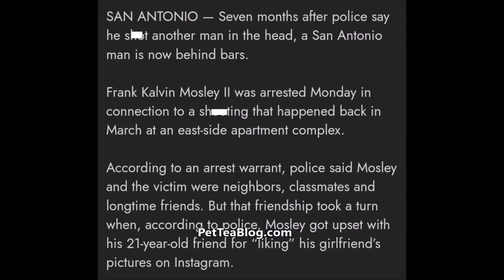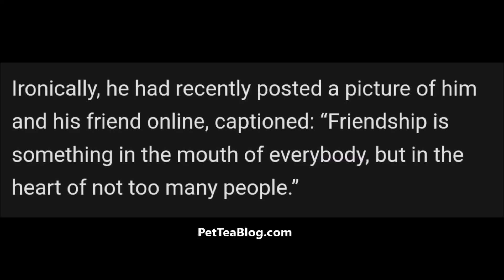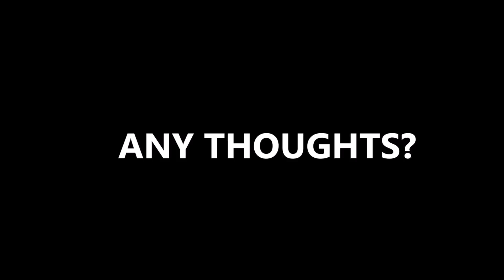Man Shoots Friend for Liking Girlfriend Instagram Picture & other Guy did same over a Facebook Like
Frank Kalvin Mosley of San Antonio, Texas was caught 7 months after what he did to his long time friend, classmate and neighbor after he was mad that he liked pictures of his girlfriend on instagram back in March of 2022 and thankfully the friend survived and was recently able to confirm what his buddy did. Likewise, back in 2017 someone named Alex Pititto of Italy did the same to his bestfriend Francsco Prestia, 19 for liking a photo of his girl on facebook but he didn't make it, social media should never be this serious. More details inside 👀